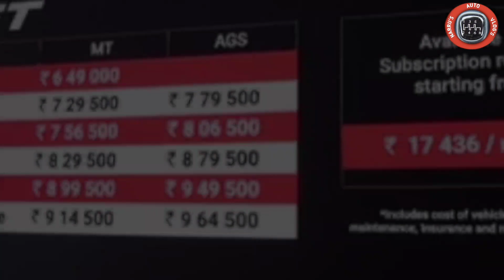NEW MARUTI SWIFT 2024 PRICE ALL VARIANTS : MARUTI SWIFT FACELIFT 2024 WALKAROUND